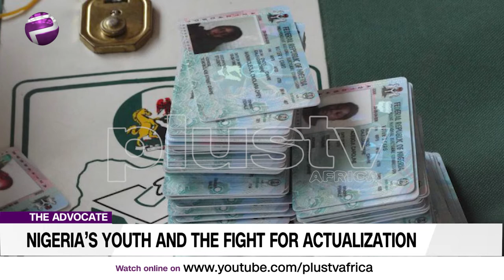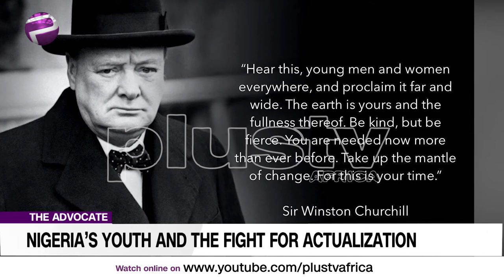Nigeria's Youth And The Fight For Actualization |The Advocate Ep99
Young People Are The Key And The Fuel Towards Sustainable Postive Change In Any Society.